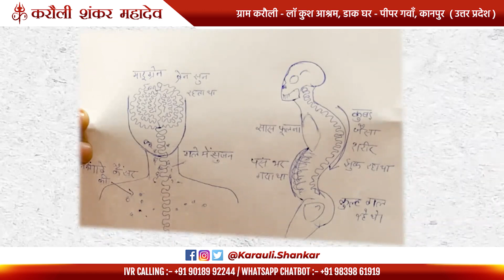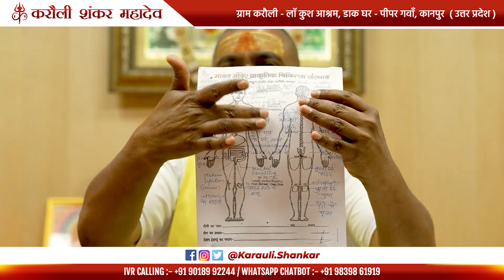हवन के बाद बहुत ऊर्जा महसूस हो रही है ! - "व्यक्ति को Heart में बनी समस्या"॥ Karauli Shankar Mahadev